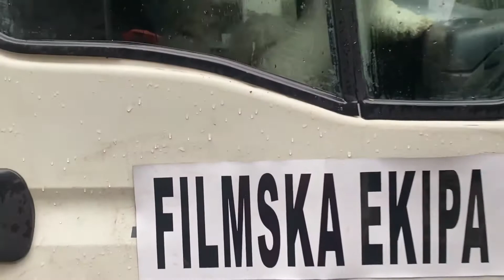Ekološki ustanak, protest protiv Rio Tinta, RTS, 1. deo, 6.11.2021.